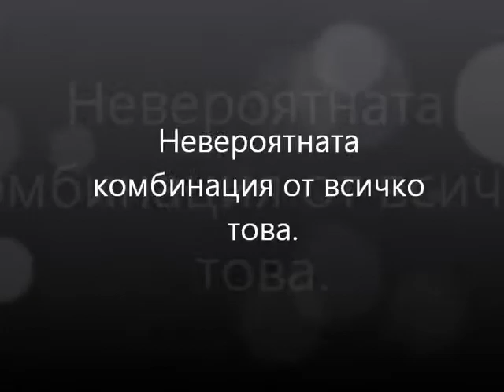Йордан Начев - 164 ГПИЕ "Мигел Де Сервантес"